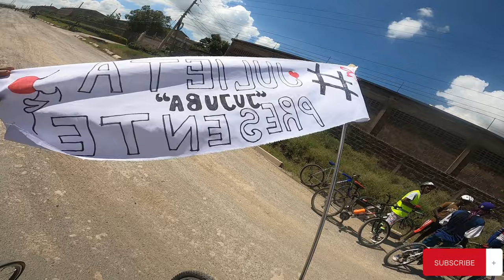Unbelievable!!!!! See How Hundreds of Cyclists Took Over Nairobi City,Teaching Road Safety.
Every last Saturday of the month in Nairobi,Hundreds of cyclists come together and cycle in Nairobi streets for about 30kms,but this one was a little bit different because it was on Sunday,  This Ride was organized by leaders and founders of Critical Mass Nairobi,cyclists from so many countries and counties  were attended this event with aim"SHARE THE ROAD",Kids,adult,slim and fat cyclist were well represented.

This was the first critical Mass of January  2024,

we are your brothers and sisters and your friendsl,keep distance share the road,our lives matters.